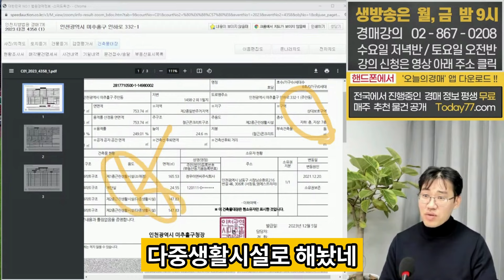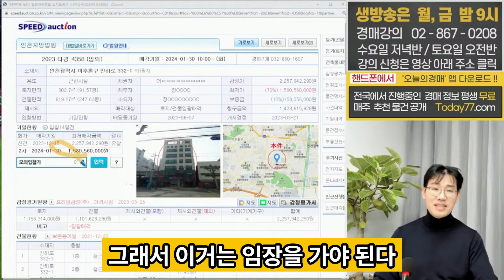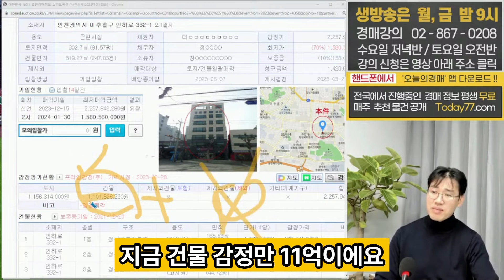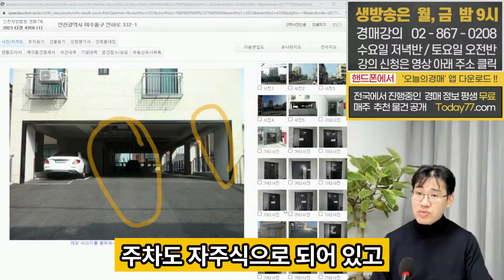준신축 건물경매♥대로변 빌딩 정말 싸다◀오늘의경매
1회 유찰되어 10억대 경매 진행중인 빌딩경매!
대로변 횡단보도 앞! 준신축 근린시설 건물입니다
지상 7층, 가성비 좋고 소액투자 가능한 부동산
임장 시 임대수요를 파악하는것이 포인트입니다.
사건번호 : 2023타경4358 인천 미추홀구 인하로
오늘의경매 생방송 하이라이트 이하성(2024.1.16 방송분)